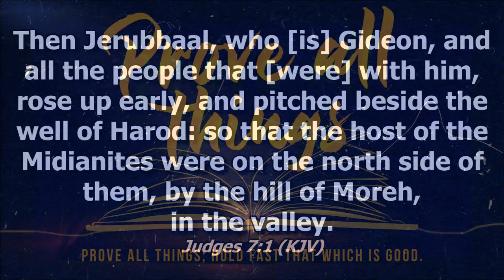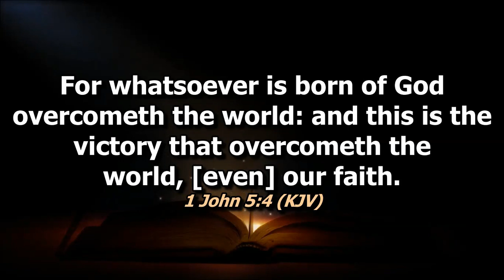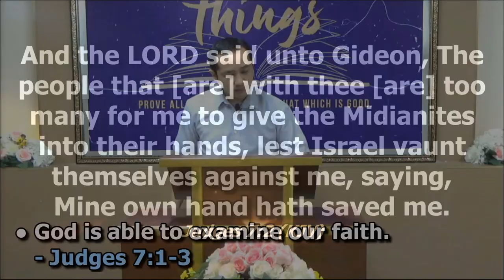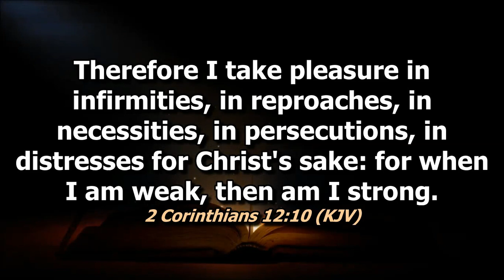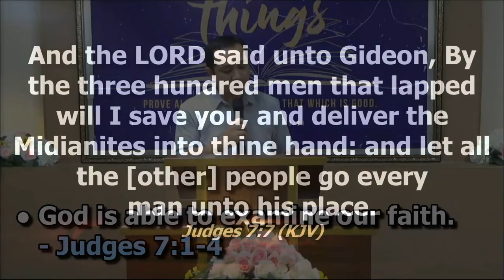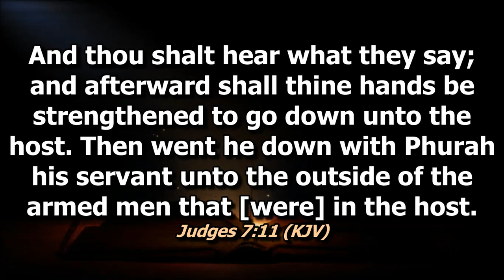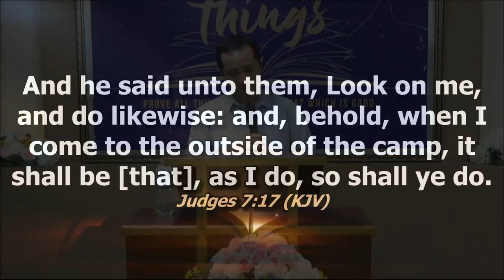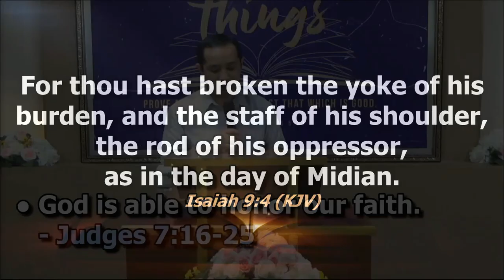God is Able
Deacon Rilson Tinga on Judges 7